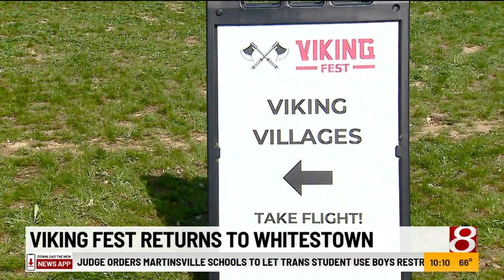VIking Fest returns to Whitestown